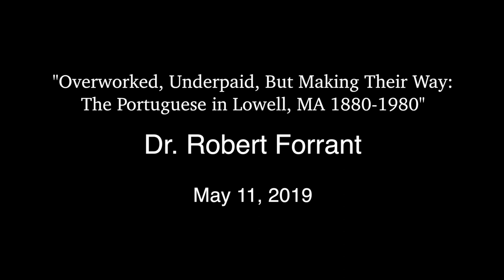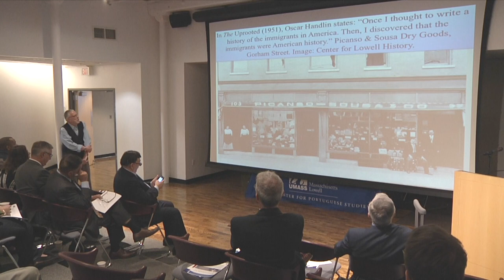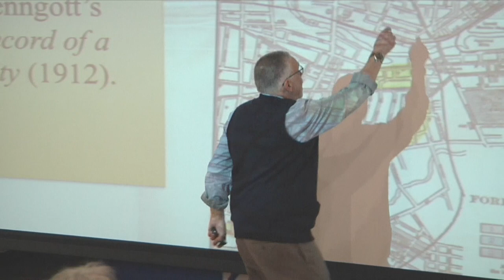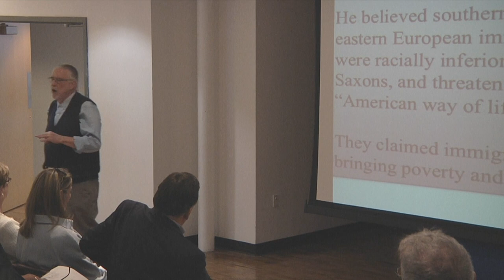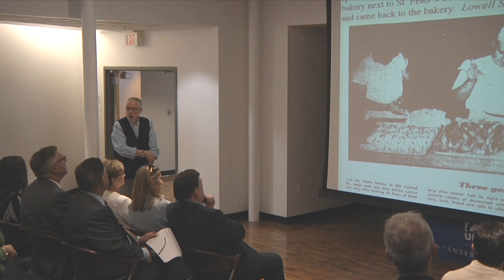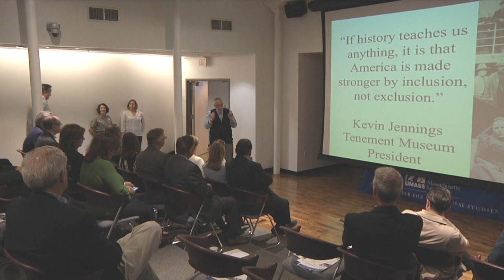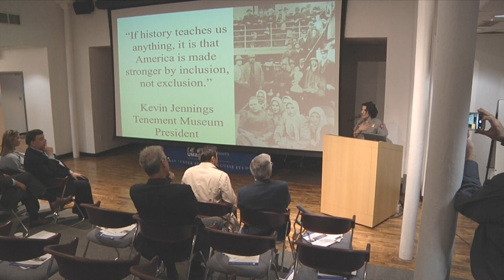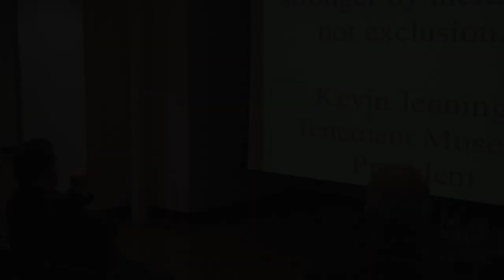"Overworked, Underpaid, but Making Their Way: The Portuguese in Lowell, MA 1880-1980"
Professor Robert Forrant of University of Massachusetts spoke about the two waves of Portuguese immigration to Lowell.